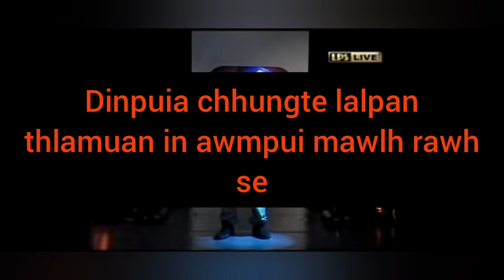LALDINPUIA RUANG ANINTHLEN PUI ANI TA